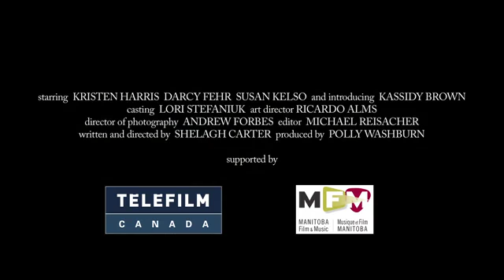Passionflower Official Trailer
On the brink of puberty in 1962 suburban Winnipeg, Sarah Matthews is increasingly challenged and confused by her mother's instability and sexual power. While her father refuses to acknowledge that the family is fracturing under the stress of his wife's mental illness, Sarah uses her creativity, inner strength, and a new friend to discover her own identity. With courage, Sarah bears witness and demands truth from the adults around her, demonstrating love's capacity to endure.